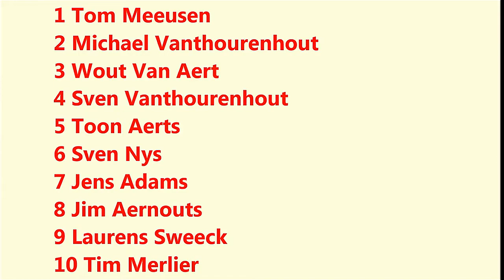GP Stad Eeklo (Cyclocross) 2014 MIX Tom Meeusen